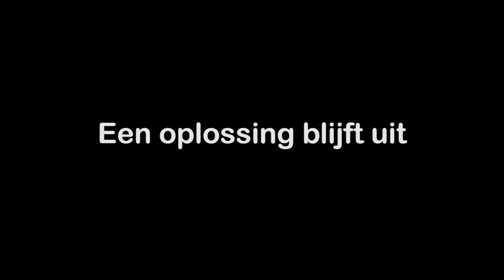Fysieke klachten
Een andere aanpak van fysieke klachten.